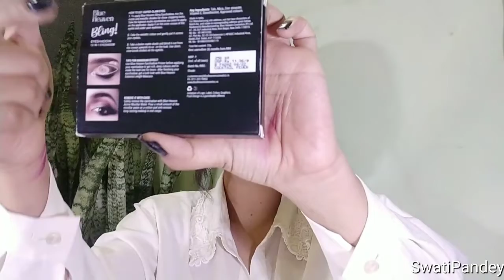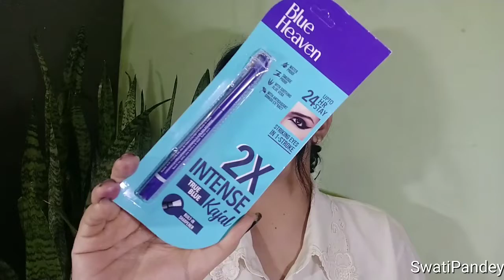BlueHeaven makeup & Newly launched HyperStay Supermattelipsticks under 300/-blueheaven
Blue Heaven Hyperstay Super Matte Lipstick, Smoked Violet, 708, 2.2 gm